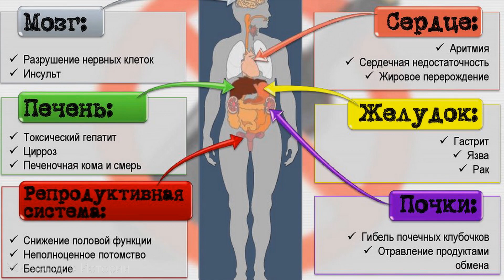Что такое быть алкоголиком